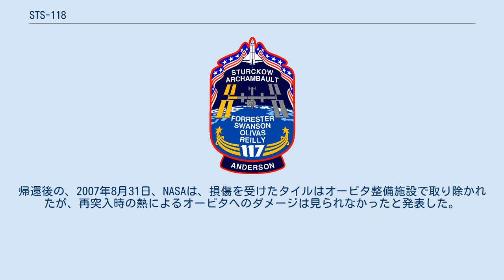STS-118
STS-118は、国際宇宙ステーション（ISS）への往来を目的として、2007年8月にスペースシャトルエンデバーによって行われた12日間に渡る有人宇宙飛行である。
8月8日にフロリダ州ケネディ宇宙センターのLC39-Aから打ち上げられ、8月21日にケネディ宇宙センターのNASAシャトル着陸施設に着陸した。
 これは、STS-107でのコロンビア事故前の最後のフライトである2002年11月のSTS-113以来の、エンデバーのフライトである。
STS-118のパイロットのCharles Hobaughは、STS-107ではカプセルコミュニケーターを務めていた。
 もしコロンビア事故がなかったら、コロンビア号の29回目の飛行はこのミッションに使われ、ISSへの唯一の飛行となっていたはずである。
 このミッションは、ISSのプログラムではISS-13A.1と呼ばれ、S5トラスと曝露機器の予備品を載せた船外プラットフォーム(ESP-3)と、SPACEHABモジュールで補給品をISSに運ぶことを目的としていた。
このミッションの後には、2010年末までに20回のスペースシャトルの飛行が計画されている。
 このミッションでは、メディアの関心は、エンデバーの打上げ時に外部燃料タンクから剥離して落下した断熱フォームの衝突により、オービタの下側の耐熱タイルに生じた小さな損傷穴に集中した。
断熱フォームの衝突は、コロンビアの事故の原因でもあったが、損傷は比較的小さく、致命的な位置でもなかった。
帰還後の、2007年8月31日、NASAは、損傷を受けたタイルはオービタ整備施設で取り除かれたが、再突入時の熱によるオービタへのダメージは見られなかったと発表した。